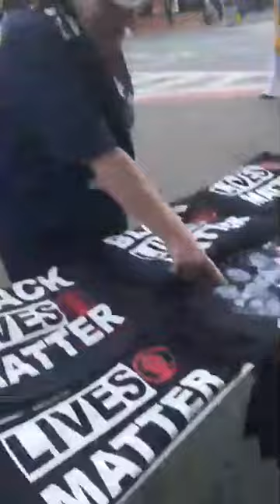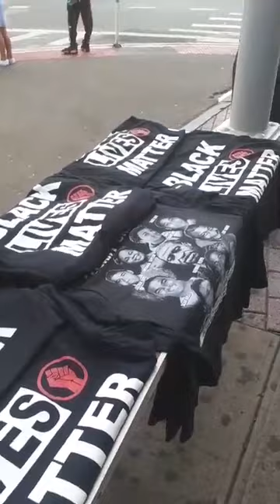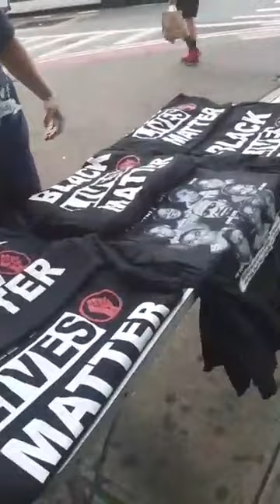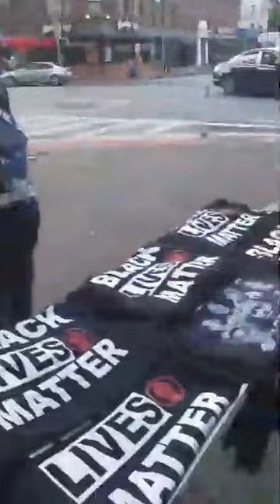White guy with black lives matter shirts?